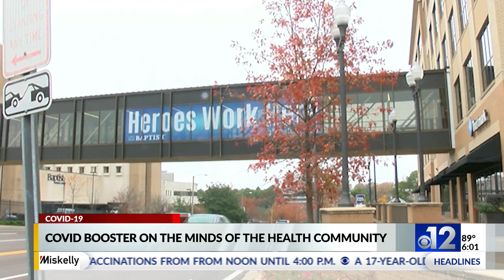Mississippi woman considers getting COVID booster shot as cases surge